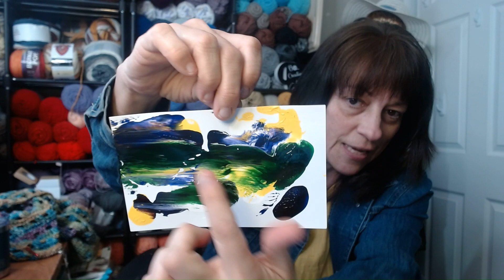Coffee with Kim E107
Oh no I played with paint.  Check out what I made... other than a mess that is.
Grab a mug and let’s chat.